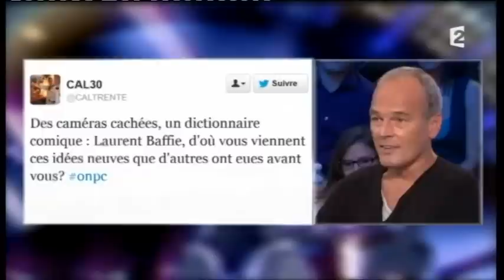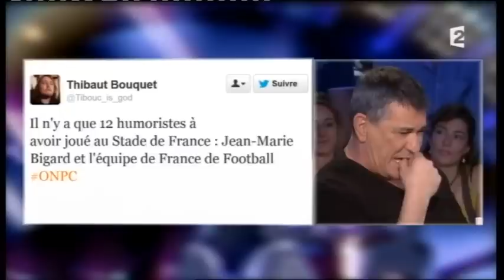Laurent Baffie & Jean-Marie Bigard On n'est pas couché 20 octobre 2012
Laurent Baffie & Jean-Marie Bigard
Livre "Le dictionnaire de Laurent Baffie"
Spectacle "N°9 de Bigard"
20 octobre 2012